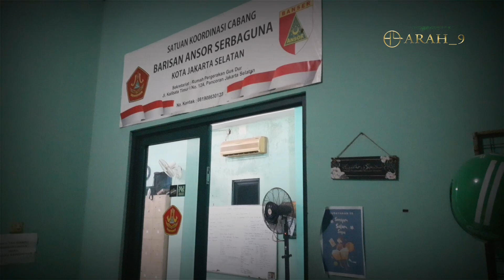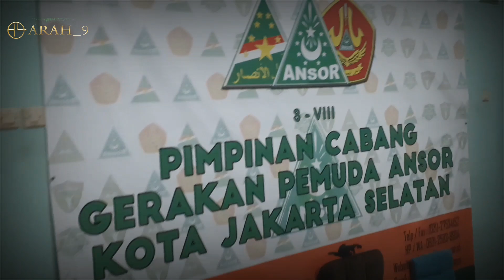Malam Jumat Kliwon di Rumah Pergerakan Gus Dur Bersama GP Ansor